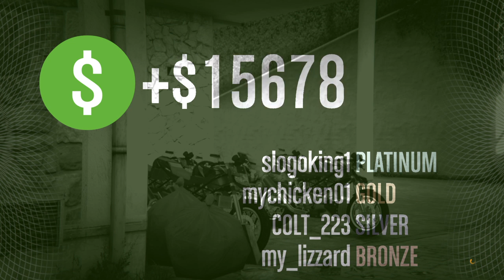Grand Theft Auto V_20161025182514